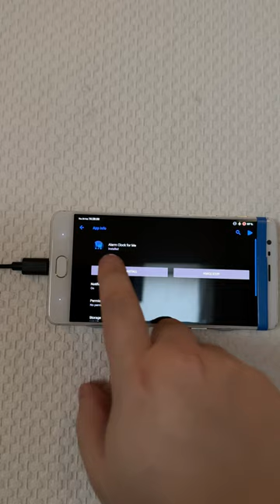Turn Your Old Android Phone Into A Wall Clock!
Free App: Wall Clock For Me on Google Play Store